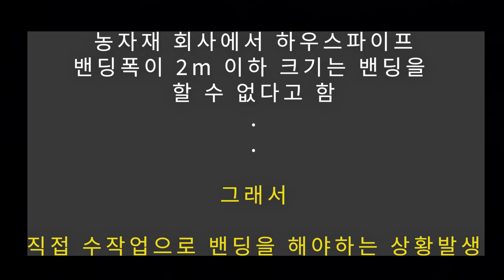포도덕장 만들기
텃밭에 포도밭 시설을 만들었습니다
포도나무가 바람에 이길 수 있도록 하우스 파이프를 이용하여 만들었습니다
비닐작업은 아직 하지 못했구요
혼자서 직접 파이프를 밴딩해서 만들다 보니 조금 부족합니다